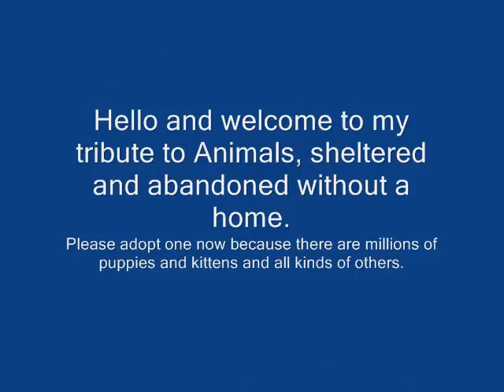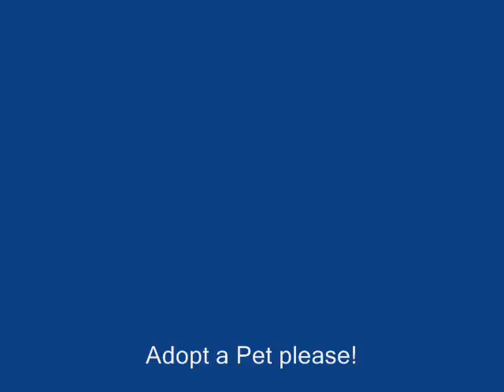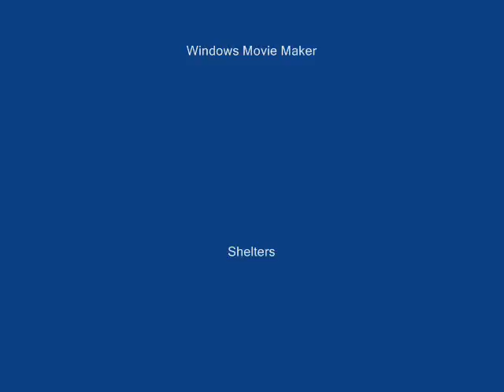Save the Animals!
To those poor animals out there that live in misery each and every day. That barely eat, and cannot have a home. Abandoned on the streets, the shelters took them in, feeding them enough rations only to survive. Please adopt one and care for him/her! They are still living, breathing lives, just like you and me! And yet they went through so much but most of them are still friendly to humans and they just wanna have a new start in there lives. Many of them dont. WE HAVE TO PUT A STOP TO ANIMAL ABUSE!